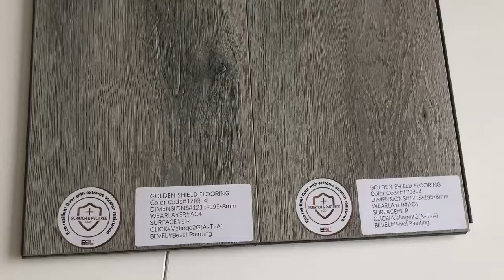Golden Shield- PVC Free Flooring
Cost-Effective Green Flooring Options (Golden Shield).
Eco resilient floor with extreme scratch resistance.

Advantages:
· Water Proof
· Dent ＆ Gouge Proof
· Extreme scratch resistance
· ECO Friendly-100% PVC Free
· Use with In-Floor Radiant Heat. Radiant heat systems must have a minimum of 1/2"(12mm)separation from product
· Wet Moppable Steam Moppable
· Quick Easy installation over most existing floors
· Perfect for Any room
· 30% Lighter than regular SPC core to save shipping cost